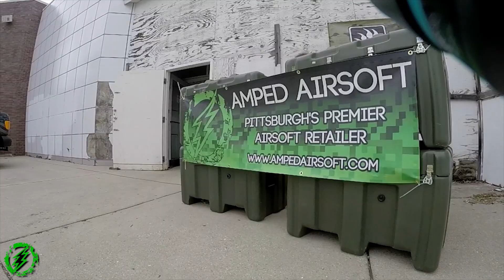The Milwaukee Project - Airsoft in an Abandoned Mall - Game Play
Amped is proud to bring you guys our game play video from Lion Claws The Milwaukee Project, a milsim event held at the abandoned Northridge Mall, outside of Milwaukee, WI!

Remember to check out for more information and future events!

More game play footage coming from more Lion Claws events soon, make sure to check back frequently!

Song Information:
Smoker (Original Mix) by Shwann

Also, please visit and follow our other accounts for even more!